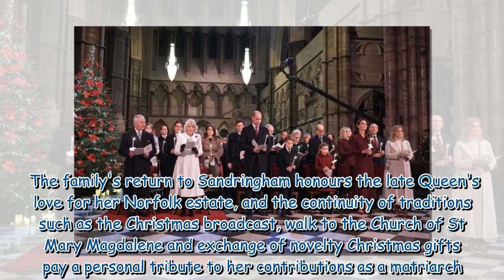Charles 'furious' after being snubbed by Queen in favour of Edward